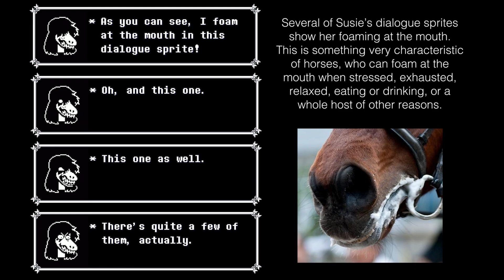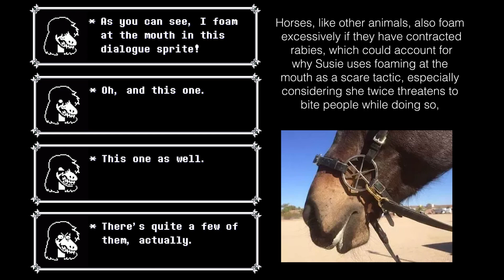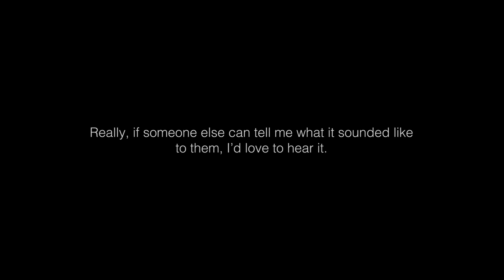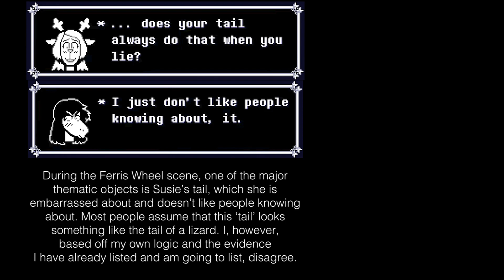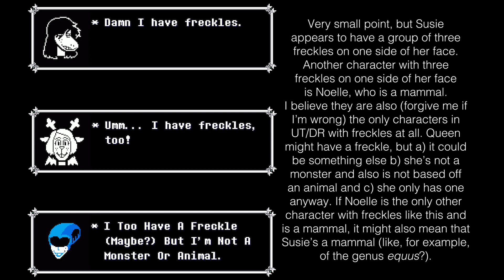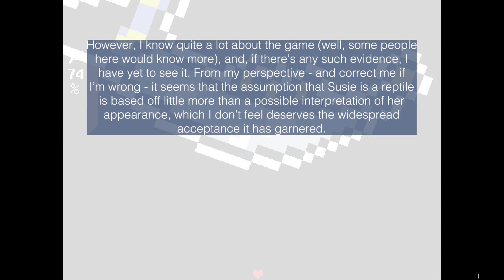Evidence that Susie is of genus Equus - deltarune: chapter 2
I've seen so many people assume that Susie from deltarune is some sort of reptile. While I don't think that's a completely ridiculous stretch of the imagination - especially considering that it is rather difficult to tell what she's actually supposed to be - I don't think it anywhere near solid enough a claim for it to have attained such widespread acceptance. Personally, I believe that there are a number of more likely options; chief among them that Susie is of the genus equus, which primarily consists of horses, donkeys, and mules.

It's not the most watertight theory in the world, but I think there's a lot more to it than the alternatives! And besides, my goal here is not to prove my point undeniably beyond doubt (because I can't convince myself of it undeniably beyond doubt), but to encourage people to think about this more, instead of just accepting that "yep, she's obviously a reptile".

Wow, so, thanks for reading this and/or watching the video by the way! I had originally wanted to just do an infographic-style image as u/seventyeight_moose had done, but I quickly realised I had way too much to say to fit it into a single image. I then wanted to write an essay, but sadly realised that no-one would read it because no-one but me has the patience to read an essay on a topic they really don't care about that much. Personally, I believe video essays contain about 10% of the information in a given time than I could read in an actual written essay in that same time, but I needed music and flashing lights to keep people's attention. So, I took a crash course in video editing, slapped together some images, and here's the result. It's not good by any means, but I'm proud of it.

By the way, a piece of evidence for Susie's reptilian-ness besides an interpretation of her physical appearance that I've never seen anyone mention but I'm going to bring up (despite it being detrimental to my argument) is that, when TopChef squirts Susie with water, she reportedly "hiss[es]". Apart from that... yeah, I've got nothing.

Initially created for use on the r/deltarune subreddit.